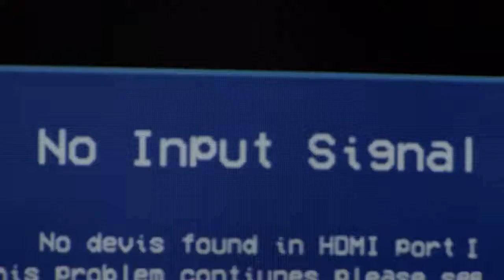Mercedes-Benz presents: King of the City Jungle | S-Class Commercial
How to tame a lion: the new S-Class with ENERGIZING comfort control. In the animal kingdom, he is undisputedly at the top of the food chain – there is no living creature that does not fear him: the lion. But even the strongest alpha animal has a bad day, as the new S-Class film by antoni proves in a very humorous way. In the spot for the new S-Class, it serves as a metaphor for the alpha animal in the business world: the boss of a successful startup. His day is anything but successful. Time and again, minor mishaps cause his mood to deteriorate. Stressed and anything but in a good mood, he gets into the new S-Class at the end of a long business day. Here, he experiences what Mercedes-Benz describes as Mood Changing Technology: the ENERGIZING comfort control. A system that adapts the temperature, fragrance, lighting mood, seats, music and many other components to the driver’s wishes  and improves the mood. At the touch of a button, the lion’s bad mood vanishes. He’s relaxing. An entertaining drive through the night begins, at the end of which he arrives home in a good mood. The stress is passé.

The film follows the reorientation of Mercedes-Benz towards human-centered innovation and focuses on human needs, albeit in an unusual way. As the technological flagship brand and industry leader, the S-Class takes on a pioneering role.